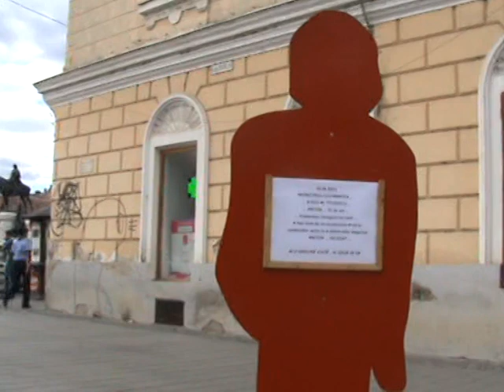A közúti balesetek áldozataira emlékeztek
A súlyos sérülésekkel vagy az áldozat halálával járó közúti balesetek megelőzése, illetve a közvéleménynek a kérdéskörrel kapcsolatos tájékoztatása és a figyelemfelhívás a célja annak a kampánynak, amelyet a Kolozs Megyei Rendőr-főkapitányság szervez.

A rendezvénysorozat egyik állomása volt ma a Deák Ferenc utca eleje, ahova fából készült ember sziluetteket helyeztek el, amelyekre egy-egy baleset áldozatának nevét, illetve a tragédia körülményeit tüntették fel.